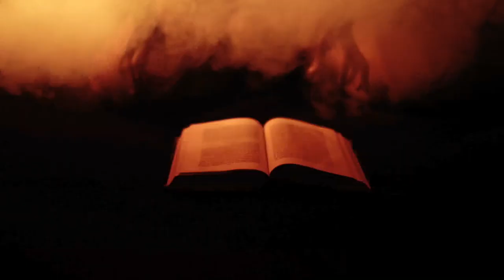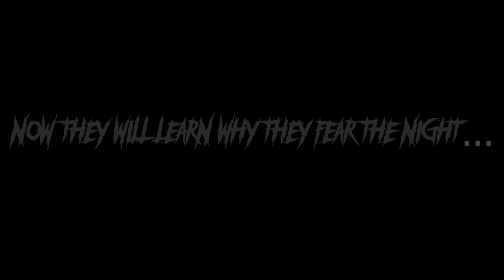Omission "Furious Fighting"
From the upcoming album "Worship What You Fear"